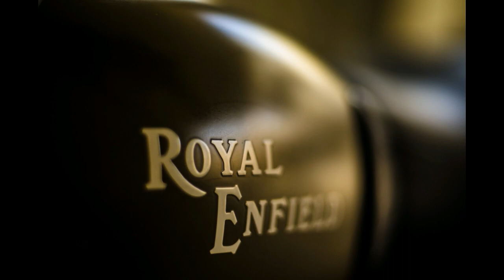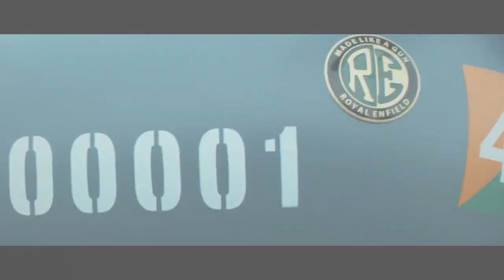Royal Enfield Pegasus- The curious case of cheating the trust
Royal Enfield is going through a controversy which was never expected from the company of Royal Enfield's stature. One of the oldest motorcycle companies of the world is being criticized by their very own loyal customers, as they have launched a Limited Edition motorcycle by the name of Royal Enfield Classic Pegasus 500. The bike was limited to only 250 units and the customers had been charged with hefty premium for that but what happened next will surprise you as well. The problem starts with the launch of cheaper 350cc Classic Signals. Read for more: